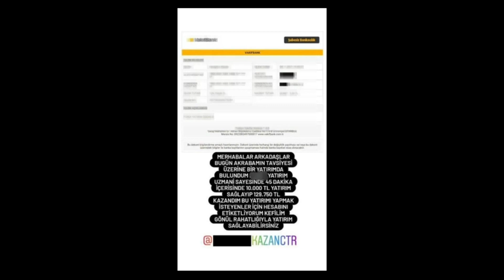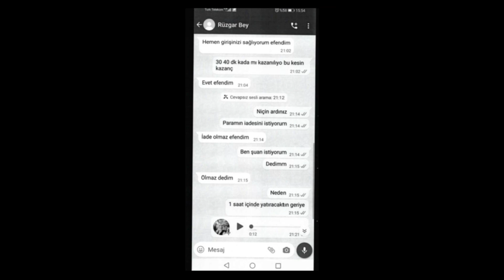YATIRIM UĞRUNA DOLANDIRILMAYIN...AMAN DİKKAT!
Ele geçirdikleri sayfalar üzerinden yatırım yaptığını çok para kazandığını söyleyerek o sayfadaki kişileri ağına alıyordu. Videomuzda o dolandırıcılara yönelik yapılan operasyonu hem de bu dolandırıcılara karşı nasıl önlem alacağımızı izleyeceğimizi aktarıyoruz.